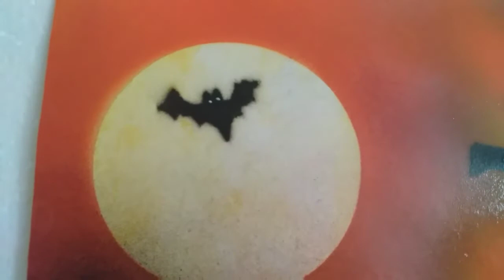Spray paint art/Halloween Pumpkin at Dracula's Castle/gumvis art